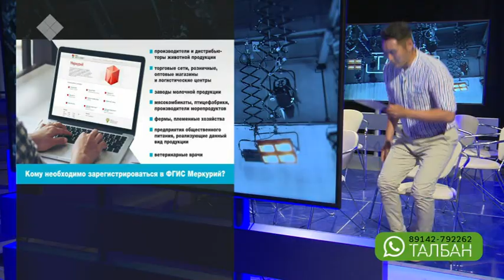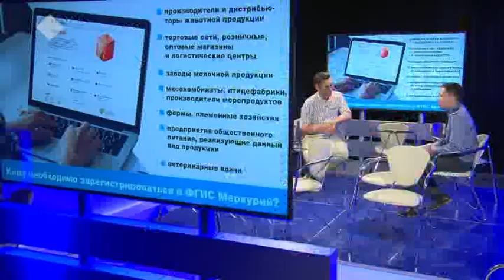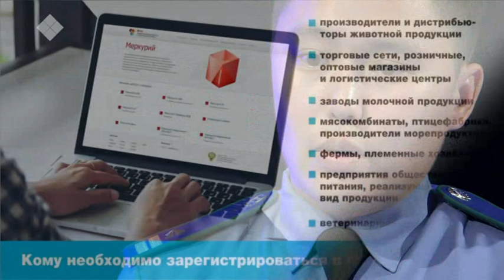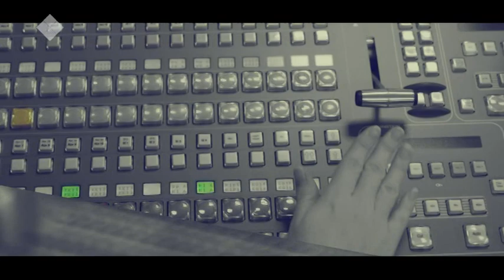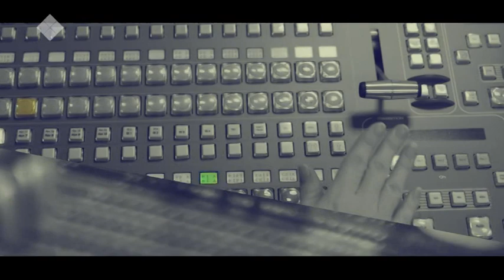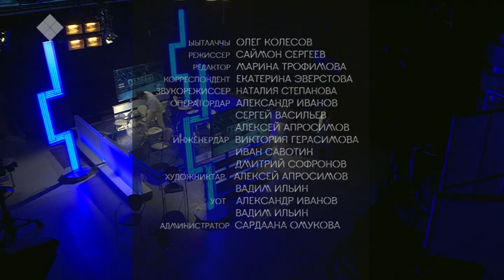«Талбан» биэриигэ: Ойуурга муннахха хайыыбытый? (18.06.19)